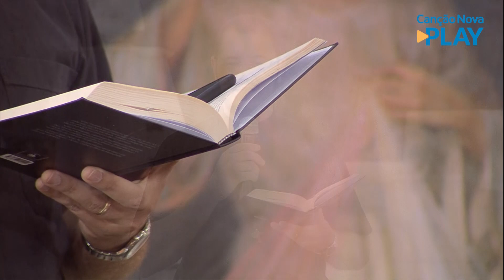Terço da Misericórdia - 07/10/2020